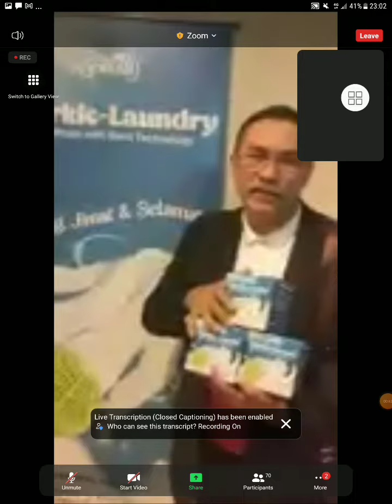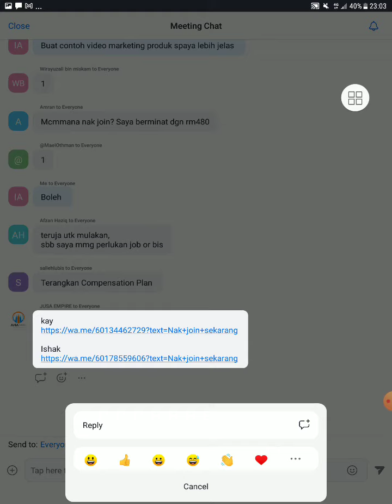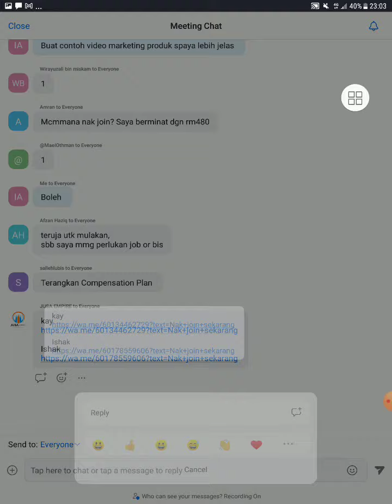PERKONGSIA DARI SEORANG PEGAWAI BERKAITAN PRODUK JUSA